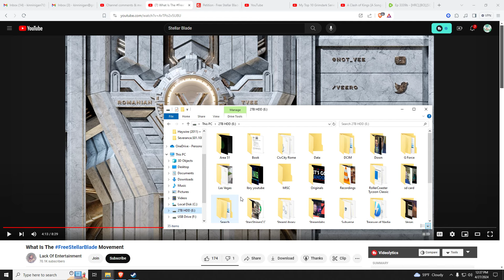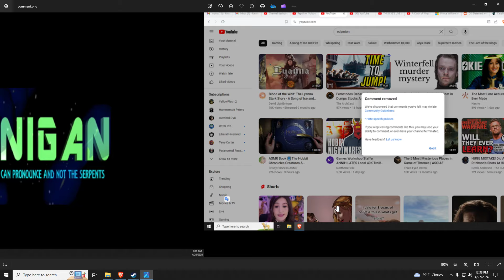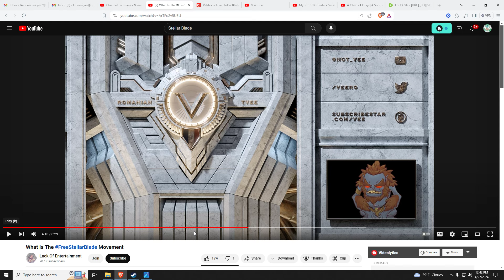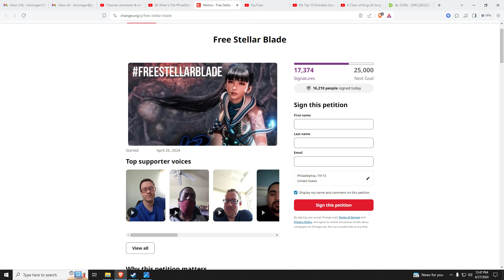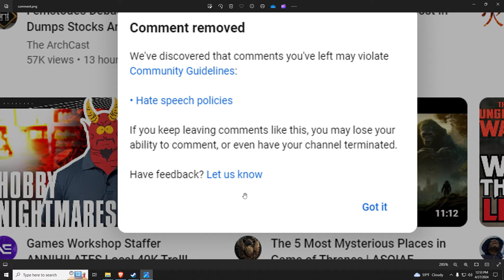Who Spits Venom From the Mouth of the Viper?